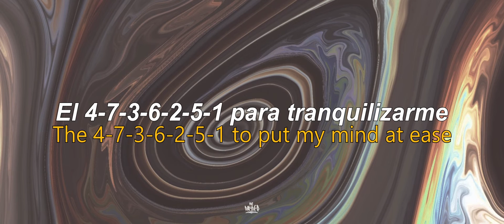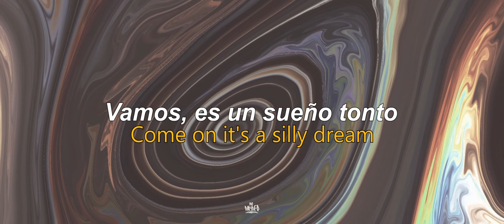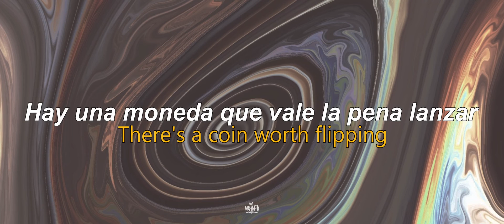Mild High Club - Homage // Subtitulada - Lyrics ( Español / ingles )